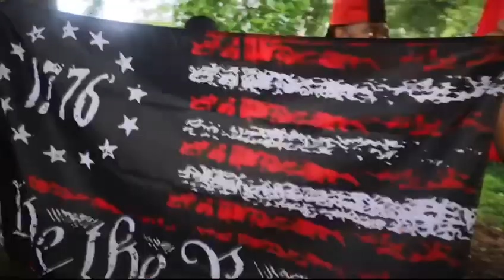Bigson.G- My Blood (Jus Sanguine🩸)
This Moorish Divine and National movement is founded on the foundation principles of Love Truth Peace Freedom and Justice. The United States is the occupational government here at Northwest Amexem aka Moroccan Empire. We the Tru.Nobels of our ancestral Land is being active in bringing this awareness to the masses. Honors to all True and Divine Prophets_ May God, Allah be pleased with the message that I bring.